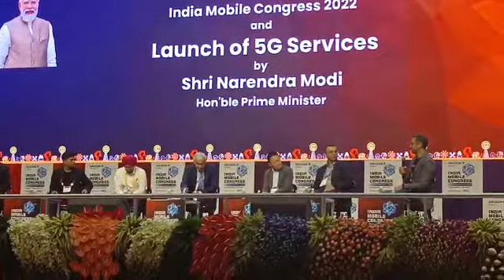DriveNets networking experts presenting at the India Mobile Congress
Our imc2022 session featuring DriveNets networking experts Run Almog and Sunil Mayenkar, presenting at the India Mobile Congress. As well as the following distinguished participants
Bejoy Pankajashan, EVP, Chief Technology & Strategy Officer, Mavenir
Randeep Sekhon, CTO, Bharti Airtel
Bryan Tan, Director Connectivity Ecosystem, Meta
Gautam Billa, VP International Sales Engineering, Ciena
Azhar Sayeed, Chief technologist, Global Telecommunications, Red Hat
Magnus Ewerbring, Ericsson
Akhilesh Tuteja, Global Head Cyber Security Consulting, KPMG India